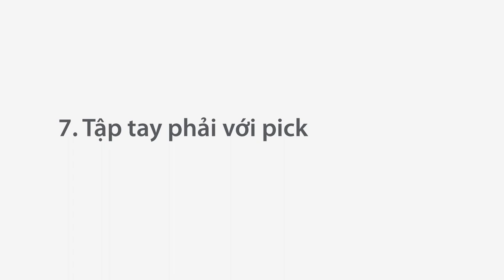Electric Guitar cơ bản - 7 Bài tập tay phải với pick - Hà Godhand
Đừng quên chia sẻ video hữu ích cho bạn bè mình biết cùng với bạn nhé. Cảm ơn các bạn đã ủng hộ!

7 Bài tập tay phải với pick